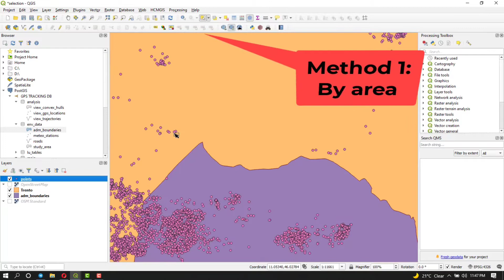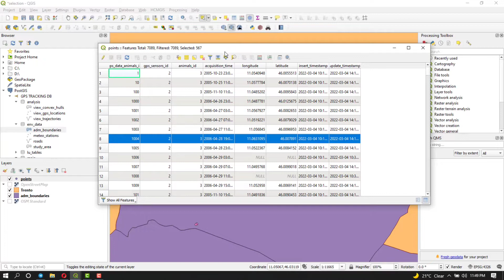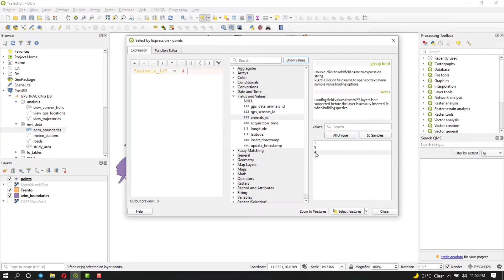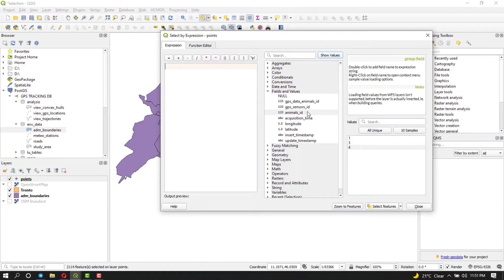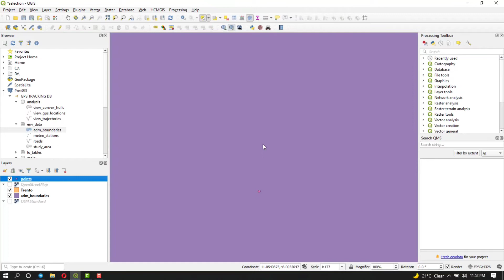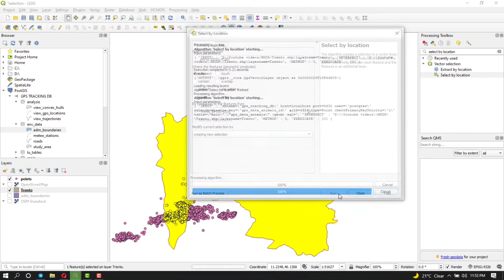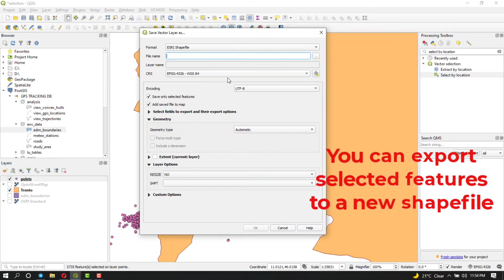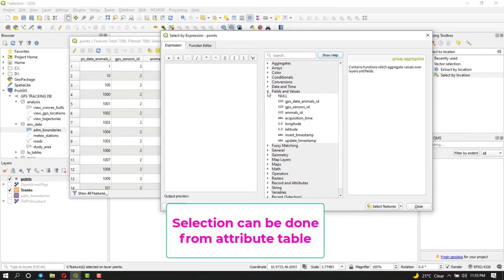How to select features in QGIS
Select features by value, location, area and attributes